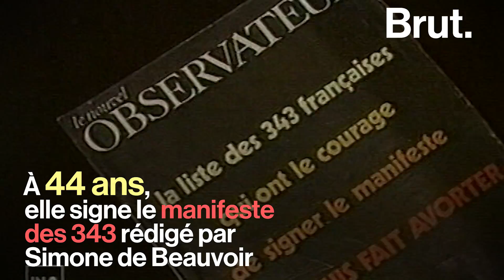Portrait de Gisèle Halimi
Le droit à l'avortement, l'abolition de la peine de mort, la dépénalisation de l'homosexualité... Gisèle Halimi a consacré sa vie à défendre ces causes. Voici son histoire.